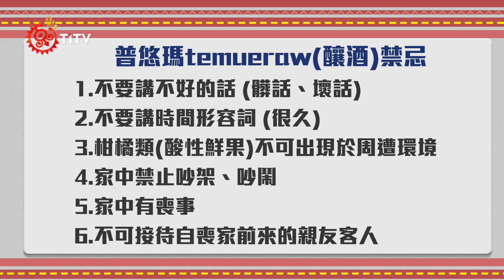傳遞祖先生活智慧 普悠瑪部落教導女性釀酒 2021-09-23 IPCF-TITV 原文會 原視新聞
將已蒸熟的糯米以及酒麴攪拌均勻後，再放入玻璃容器內，台東南王里普悠瑪部落舉辦「普悠瑪女性在地知識工作坊」，邀請部落長者教導女性族人釀製糯米酒，希望透過課程傳遞祖先的生活智慧。

族人表示，傳統卑南族女性在釀酒前除了要先認識植物及器具，更要熟知釀酒禁忌，過程中絕不能講髒話或是所需的釀酒時間，家中也不能有橘子、檸檬帶酸性的水果，如果家中有喪事，也同樣不能釀酒。

族人們希望能從傳統釀酒課程中，重新找回卑南族女性的生活智慧，同時期待未來有更多族人加入學習的行列，共同將祖先的智慧傳承下去。